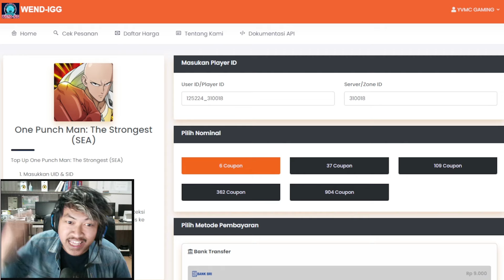☠️☠️140X GACHA UNTUK MENDAPATKAN SSR+ DEEP SEA KING DI SERVER BRUTAL ONE PUNCH MAN: The Strongest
Contact Person :
- Gmail

🔥YukJOIN ke KOMUNITAS WHATSAPP TOKOWENDIGG untuk selalu update tentang info promo & diskon menarik, klik disini

[PROMO MARET MAKIN IRIT]
► TOP UP 100% LEGAL

6 = Rp8.213
37 = Rp54.652
109 = Rp163.935
362 = Rp546.434
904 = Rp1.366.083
14 = Rp21.672
31 = Rp50.668
45 = Rp72.412
89 = Rp144.886
133 = Rp217.360
177 = Rp289.834
221 = Rp362.308
5 = Rp7.300
13 = Rp19.460
22 = Rp33.650
23 = Rp36.490
54 = Rp84.120
61 = Rp97.290
91 = Rp145.930
107 = Rp168.240
214 = Rp336.480
227 = Rp364.820
321 = Rp504.720
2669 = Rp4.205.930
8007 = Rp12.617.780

Ragu ?